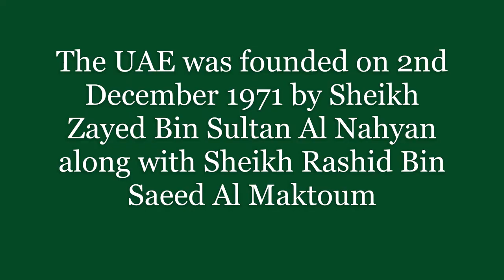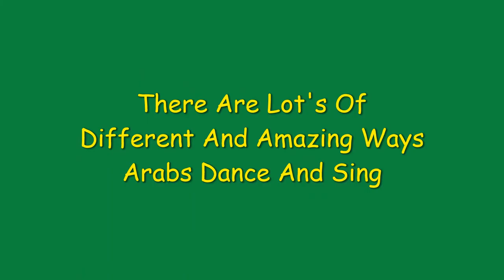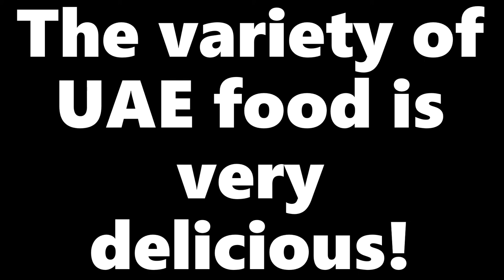The UAE's Culture And Heritage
This video is about the culture and heritage of the UAE.